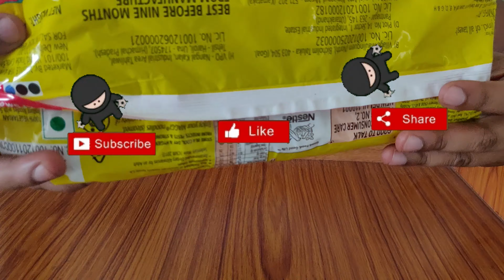# MAGGI | Indian Maggi Masala Noodles Mukbang ASMR | Big Bites | Indian Food Mukbang